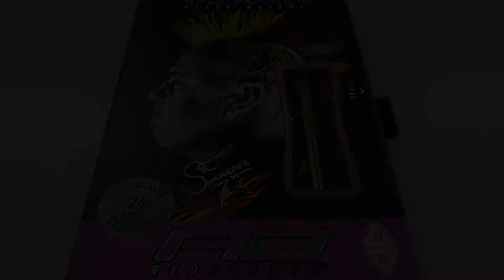Peter Wright Mamba Darts Review | Darts vlog 17 | Dump & Darts Naaldwijk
Oepsie... Heb ik het in de video de hele tijd over de Mamba 2 darts moet het natuurlijk de normale Mamba zijn. Sorry! Altijd al een keer onze winkel van binnen willen bekijken? In deze vlog laat ik je zien wat Dump & Darts Naaldwijk nou precies als assortiment heeft. Verder in deze darts vlog: Peter Wright, PDC, 180 score, en nog veel meer leuke informatie.

Een speciaal verzoek? Laat die achter in de comments en wie weet behandelen wij jouw vraag!